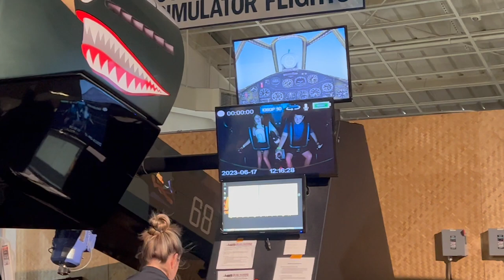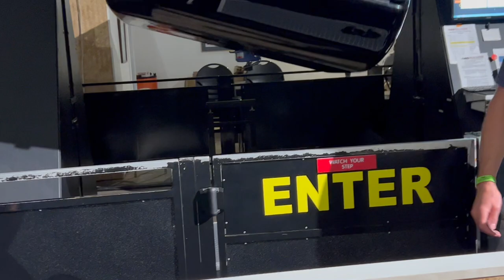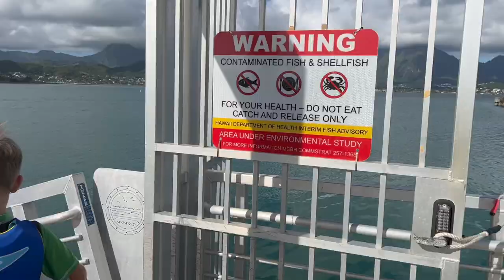Kid Sells EVERYTHING in family house!! | Oh Shiitake Mushrooms Visits Hawaii | Kaneohe Bay Sandbar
In today's video, we have our cousins visiting from the Oh Shiitake Mushrooms Youtube channel. We take them on an excursion to the Kaneohe Bay Sandbar and after Leland and Ian get a little annoying, we make the mistake of leaving them at the house unattended... Find out what happens and let us know your favorite part!